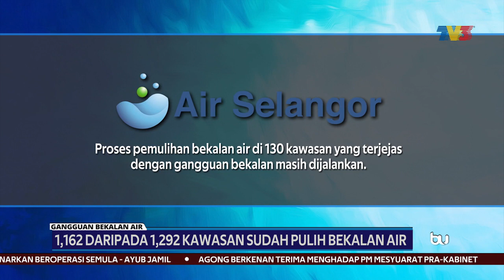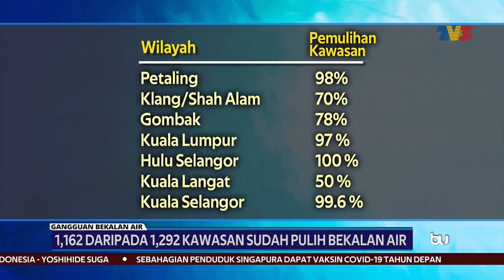GANGGUAN AIR | Rakyat Tagih Penyelesaian Menyeluruh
1,162 daripada 1,292 kawasan yang mengalami gangguan bekalan air di kawasan Lembah Klang dan Selangor sudah menerima bekalan air.

Bagaimanapun, bagi kawasan yang belum pulih, gangguan bekalan air memeritkan kehidupan.

Wartawan Mas Zharif Zhafri Abdul Azid